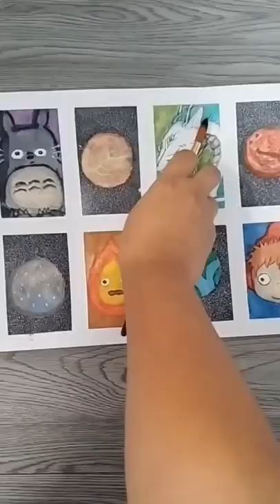𝑾𝒉𝒐 𝒊𝒔 𝒚𝒐𝒖𝒓 𝒇𝒂𝒗𝒐𝒓𝒊𝒕𝒆 𝑺𝒕𝒖𝒅𝒊𝒐 𝑮𝒉𝒊𝒃𝒍𝒊 𝒄𝒉𝒂𝒓𝒂𝒄𝒕𝒆𝒓? 💫art